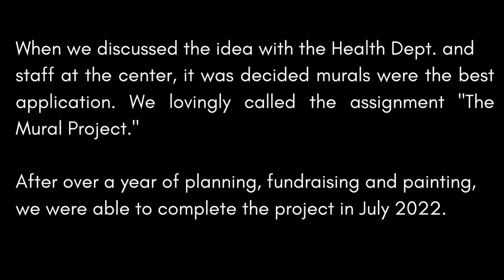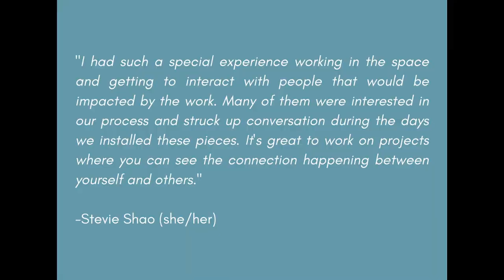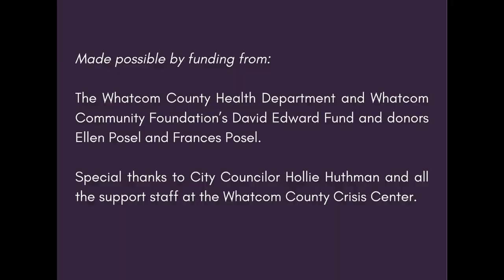The Mural Project at The Whatcom County Crisis Stabilization Center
Making the city a little brighter, one wall at a time.

In early 2021, the Bellingham City Council reached out to Make.Shift Art Space with a request to help curate and install art in the Whatcom County Crisis Stabilization Center. The Center needed beautiful artwork to brighten up the halls of their facility. As an all-ages art space and 501(c)3 nonprofit in downtown Bellingham, Make.Shift was uniquely suited to curate works of public art.

The Crisis Stabilization Center “provides services to adults who are experiencing a mental health crisis, or who are in need of withdrawal management services, and helps them restore and stabilize their health,” according to their website. The stabilization facility “offers an alternative to hospitalization or arrest.” In 2021, the county finished a 9.5 million dollar expansion which added 16 additional beds to both the Detox Facility and Triage Center.

Staff at Make.Shift, the Crisis Stabilization Center and the Health Department decided that murals were the best medium for this assignment. Make.Shift lovingly titled the assignment “The Mural Project”.

It was important that the murals featured in the center enhanced the space in a way that is comforting to clients. Murals often use loud colors, flashy content and linework that can grab your attention from across the street. Make.Shift worked with artists to create designs with sweeping soft colors, organic shapes, and subtle shifts in elements. The goal was to create a sense of calm, easy-to-sit-with imagery.

“This mural project will give the center a welcoming and home-like setting, and a soothing touch for people seeking relief from the distress they are experiencing,” said Anne Deacon from the Whatcom County Health Department.

Make.Shift worked with 3 artists: Glynn Rosenberg, Stevie Shao, and Jes Bonin. Each mural idea began with asking staff at the center “what they wanted to see.”

On the Triage Center side gally, Rosenberg painted “24 hr sky,” a mural which featured the sun moving from sunrise to sunset. On the Detox Facility side, Bonin painted “Mary’s Garden”, a sweeping farmland that moves into blooming wisteria trees. In both activity rooms, Shao painted a mountain range with the words “Recovery is a journey, not a destination” in the sky. In the lobby, Shao painted a snowy hill speckled in trees.

“I had such a special experience working in the space and getting to interact with people that would be impacted by the work,” said Shao. “Many of them were interested in our process and struck up conversation during the days we installed these pieces. It's great to work on projects where you can see the connection happening between yourself and others.”

The Mural Project was facilitated by Emily Campbell and Jessyca Murphy of Make.Shift Art Space. It was made possible by funding from The Whatcom County Health Department and Whatcom Community Foundation’s David Edward Fund and donors Ellen Posel and Frances Posel. Make.Shift extends special thanks to City Council member Hollie Huthman and the support staff at the Whatcom County Crisis Center.

“Designing and painting the mural for the Whatcom County Crisis Center was a really important milestone in my artistic career,” said Rosenberg. “Creating work with the intention of bringing joy, tranquility, and color to a space where folks are working through challenging times was a moving and powerful experience for me as an artist. The project gave me a sense of having an impact in the community, which can be tough to find as artists tend to work in solitude. Everyone at Make.Shift and the Center were so wonderful and accommodating, and the finished murals really accomplish what the project intended.”

More information about The Mural Project can be found